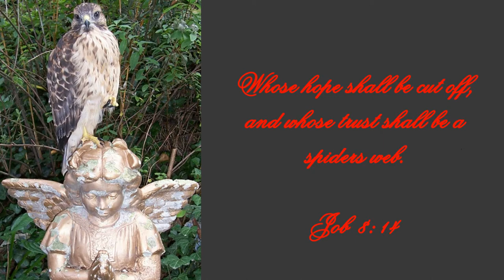Watts Creek Halloween___SPIDERS__HD__Harlan County Kentucky.mpeg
The song is "Toccata & Fugue in D Minor" by J.S. Bach
and is also owned or licensed by Rumblefish

Therefore this video has not or ever will be sold for profit, The soul creation of this video and my other videos are totally nonprofit, as a biography, as a teaching tool, to bring attention & demonstrate the beauty of Harlan County.

For years sadly most of the media has betrayed us so terribly. Hardly ever showing the hard, honest working people of this county, never pointing out the gifts this area has too offer.

These videos are a personal biography through my eyes & what I see every day, the love for my family & the beauty of this county. All I ever wanted was for everyone to have a chance to see the Harlan County that we are proud of and that we love so much.

THANK YOU to J.S. Bach, Rumblefish & many others for allowing us this wonderful chance to make just a little bit of magic : )

I'm truly sorry, but I don't know how long this video will be allowed to be played on youtube. It's so sad that many companies are beginning to force youtube to start blocking videos.
It's going to break my heart when they begin to block the videos of Harlan County.. all I wanted is for everyone to enjoy, to see all the beauty that Harlan County has to offer...
At least just for a short time I truly enjoyed making videos. I wanted so much to film more of Harlan County, I guess it's just not meant to be : (

Once again it breaks my heart my videos are being blocked.. I'm so sorry...

Hi Everybody,
I can't believe I did this video, no I can't believe I survived making this video, lol. of course Ariel and Mikey kept me going, with ice cold water, lol. Oh good Lord I'm not going to be able to eat for months EWWWWW! and I know I will have nightmares for a long time...
A big Thank You to Irene, Grover, Corinne, MD, Norma Jean and the Wonderful Family : )
And Ariel and Mikey, you guys were a Big help : ) Oh, if they might be parts of the video that might be a little scary, blame Ariel and Mikey, they came up with the ideal, lol.

Most of the spiders where from around the house, yes around the house AAAUUUGGHHH! but the big mommy was from the Knob, we nicknamed her Shelob from Lord of the Rings. EWWWW!!! I just couldn't film her, so just set the camera up and LEFT!
I'm pretty sure I won't be doing another video like this one, lol.
I hope you really, really like it : ) and don't hate me, lol
Happy Halloween
Thank You sooooo much and God Bless You
Tammy

Please forgive me if I'm not able to reply to your emails or comments, the internet we have is so slow, while I'm waiting and waiting to upload, I'm not able to do anything on the internet and the kids are reminding me of that everyday : ( I am so sorry, please forgive me,
Tammy

the song is:  "Toccata & Fugue in D Minor"   J.S. Bach ( I am in no way affiliated with this group nor am I taking credit for it in anyway shape or form and any parties affiliated with me are not taking it to be there own work or creation in anyway shape or form) Thank you, Tammy